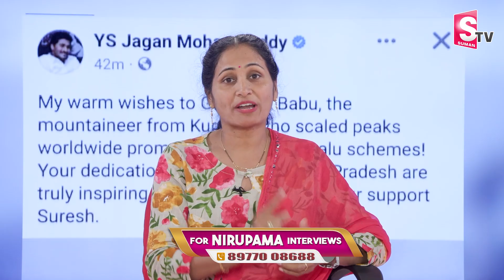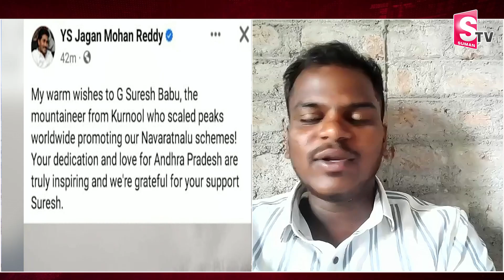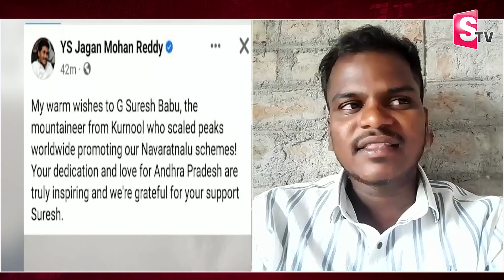Mountaineer Suresh Babu About CM Jagan | Navaratnalu Schemes On 9 Mountains